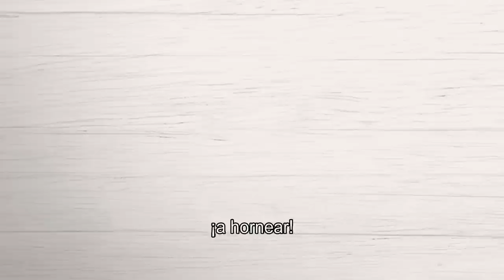El Gran Pastelero - Bake Off: Celebrity México | Trailer | HBO Max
Gritamos de emoción como Yuri 🙌 ¡VIVA MÉXICO, SEÑORES! 🙌 En Octubre llega El Gran Pastelero BakeOffMX a HBO Max